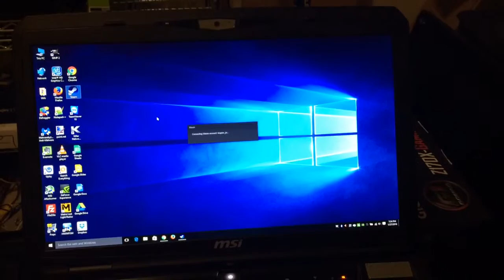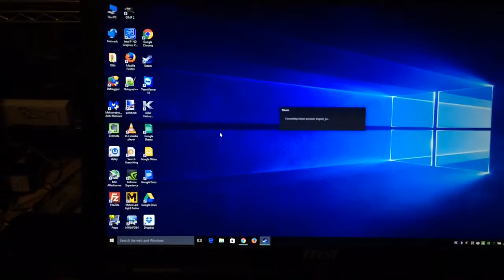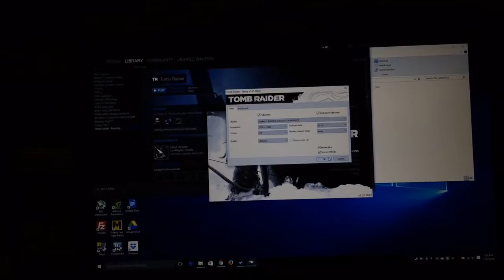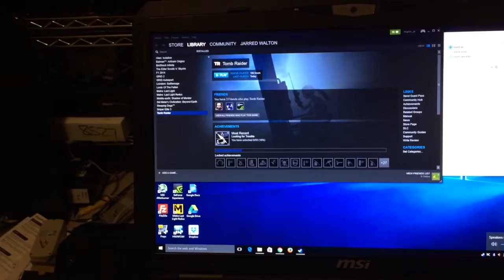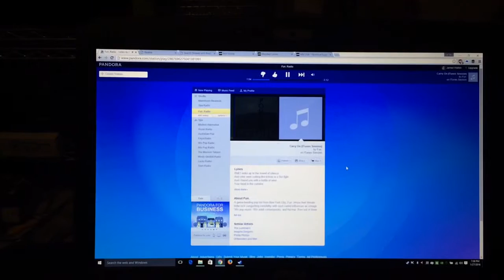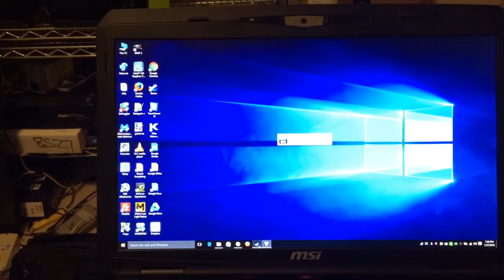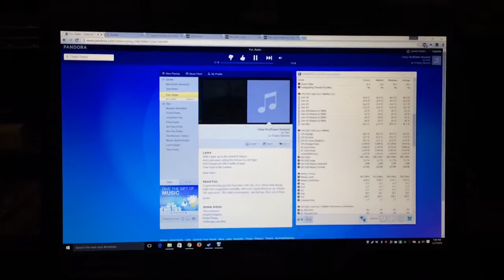MSI GT70 2PE Audio Dropout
Having problems with my MSI GT70 notebook after a year or so of use. As the notebook gets even remotely warm, the audio will fail and stop working -- or at least, you can't hear anything. This means games in general have a big problem, since you can't hear anything. The issue is not with the speakers, because headphones don't work either. It seems the audio chip itself is overheating. Turning the fan to maximum speed will keep audio working in Windows, as long as you don't do anything too strenuous, but it's not sufficient to keep games working properly.